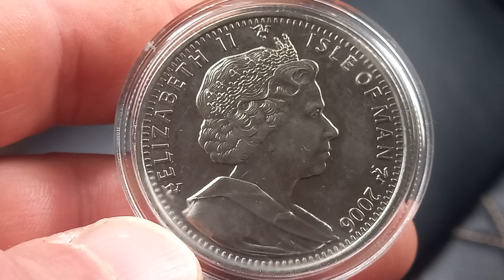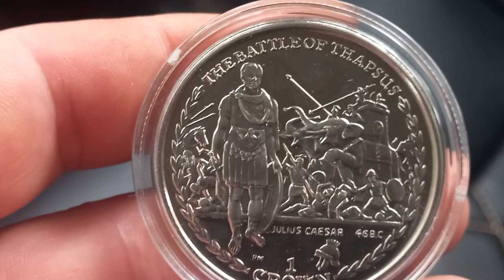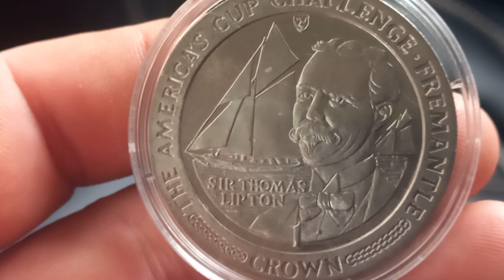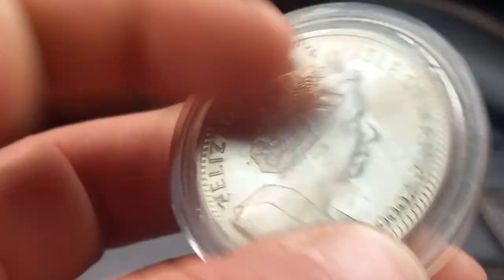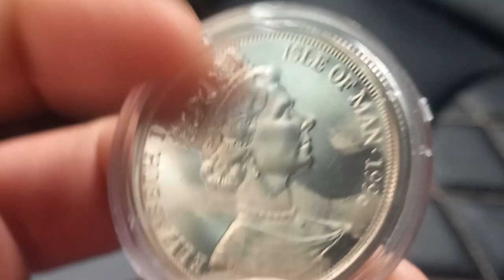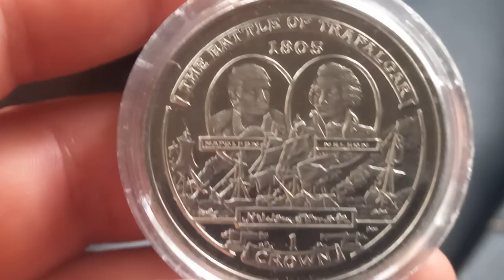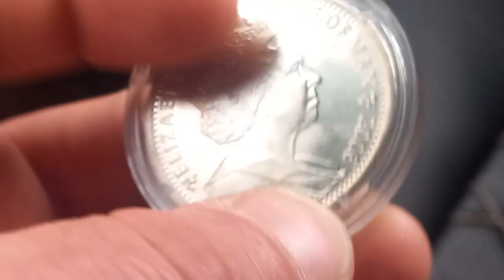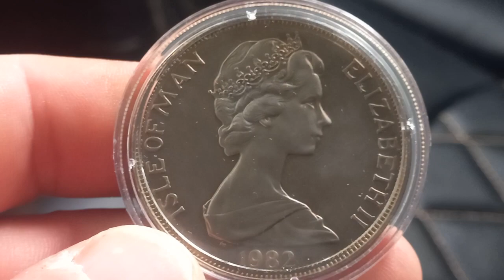UNC в капсулах. Битвы изменившие мир Великобритания.